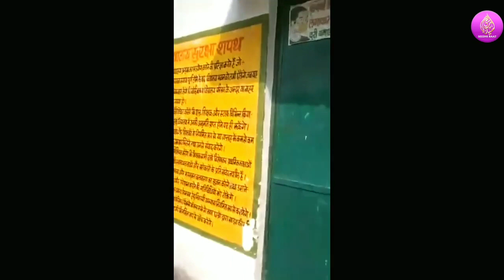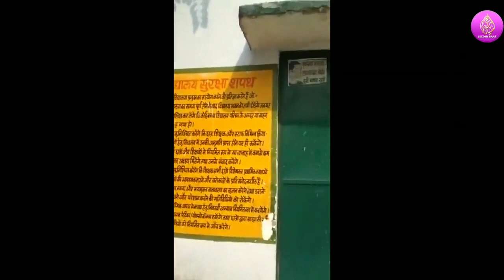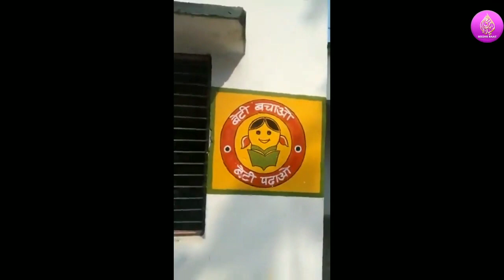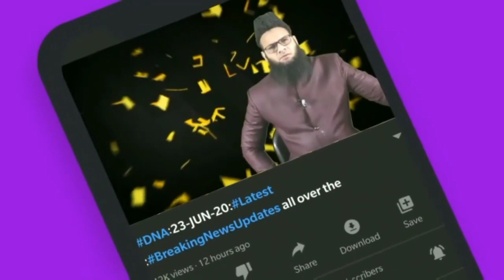PrimeTime:E30/9/22:Mathura ki Mina Masjid bhi Nishane par:School Lahulahan:kayi talaba:Bulldozer?